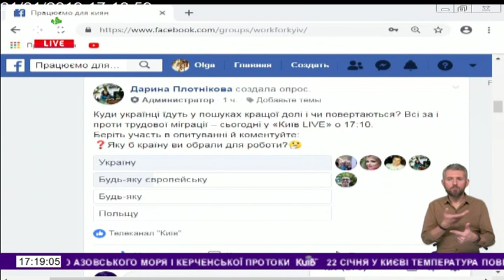21.01.19 Київ Live 17.10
Заробітчани. Частка грошових переказів українських гастарбайтерів і досі перевищує прямі інвестиції в економіку України. Добре це, чи погано. Скоро вибори. Як і хто і за кого голосуватиме.